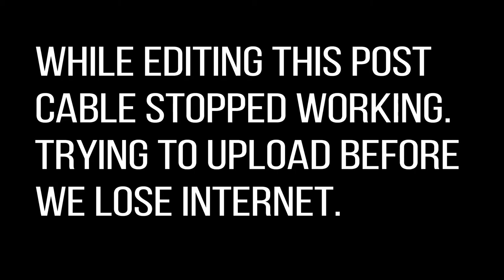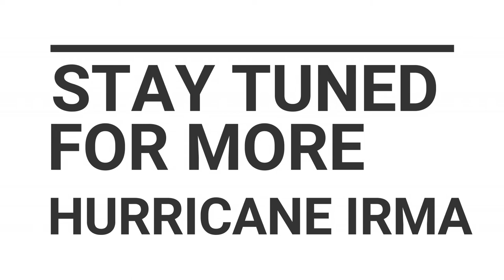Hurricane Irma Update: I live in South Florida 😱😲 #6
There has been a major shift with Hurricane Irma. I am feeling more safe and confident. Dad broke my Xootr Scooter...

Tech stuff, travel, and vlogs are the things you will find here!

Links

Cameras

- Sony DSC HX80
- Sony FDR X3000
- DJI Mavic Pro
- DJI OSMO Mobile

About Me